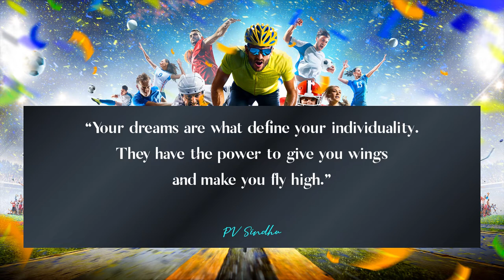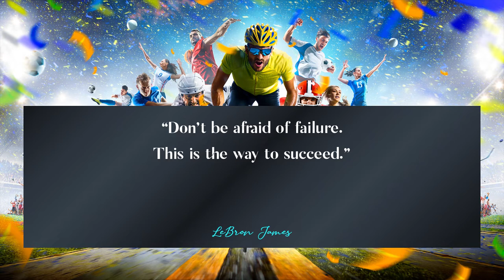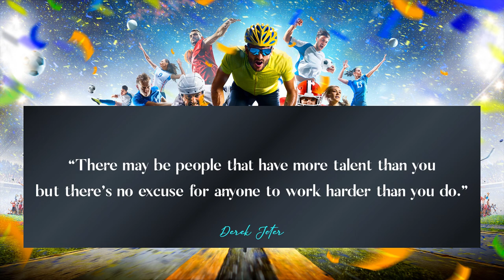Top national sports day quotes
In India, National Sports Day is celebrated on 29th August every year to commemorate the contribution of sports celebrities. The 29th August was chosen as National Sports Day to give due respect to Major Dhyan Chand who was legendry hockey player.  It is celebrated every year on his birth anniversary. He was born on 29 August 1905. He was the best hockey player in the world. He won Gold Medal three times in Olympic Games for India in 1928, 1932 and 1936. He is a legendary figure in Indian Sports.

Major Dhyan Chand Award which is also known as Major Dhyan Chand Award for Lifetime Achievements in Sports and Games is most noted memorial for him. First time it was awarded to Shahuraj Birajdar, Ashok Diwan, Aparna Ghosh in the year 2002.

Recently, Ministry of Youth Affairs and Sports renamed Rajiv Gandhi Khel Ratna Award as Major Dhyan Chand Khel Ratna Award. Now from 6th August 2021 Khel Ratna Award will be called as Major Dhyan Chand Khel Ratna Award.